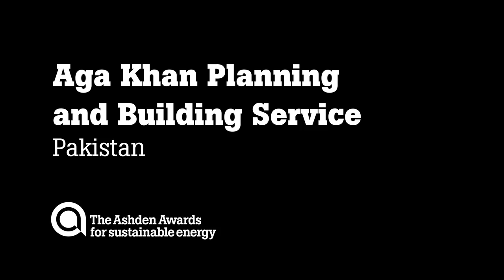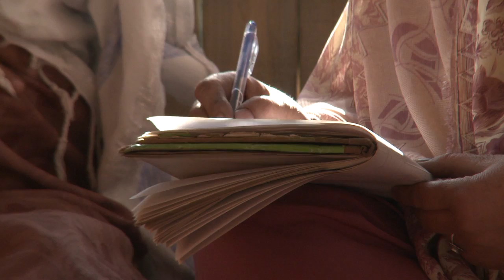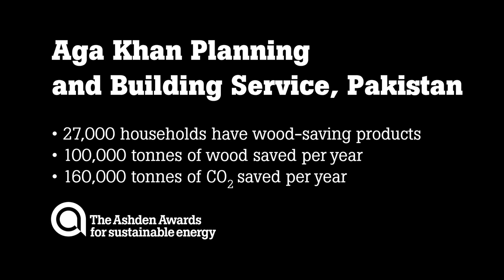Aga Khan Planning and Building Service, Pakistan - Ashden Award winner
Aga Khan Planning and Building Service, Pakistan won an Ashden Award for Sustainable Energy in 2011. To find out more visit the link above, and follow us on

In North Pakistan, winters in the mountains are harsh and natural disasters are part of life. Wide-scale forest destruction causes damage from flooding and disrupts the country's water supply because the region acts as a watershed.

Over 14 years ago, the Aga Khan Planning and Building Service (AKPBS) began a concerted drive to make homes in North Pakistan warmer, and reduce the use of wood. Based on the Aga Khan's belief that: "A proper home can bridge that terrible gap between poverty and a better future" the programme is doing just that for over 240,000 people.

Today over 100 'resource people' work in their own villages promoting energy efficient products.  A US$80 package could include floor insulation, an efficient cook stove with a chimney to let smoke out, a water heater, and a roof hatch window that cuts out draughts and lets in light, also fresh air when needed.

AKPBS trains local people as artisans and entrepreneurs and has created over 360 new jobs. Over 50,000 products have been sold through word of mouth, tours and demonstration homes. Homes are warmer and families save money on fuel-wood and, by ridding their homes of smoke, they avoid respiratory problems too. And local trees and the environment are protected, with about 100,000 tonnes of wood and 160,000 tonnes of CO2 saved each year. Looking ahead, AKPBS hopes to attract carbon finance to extend this successful approach to other Himalayan countries.